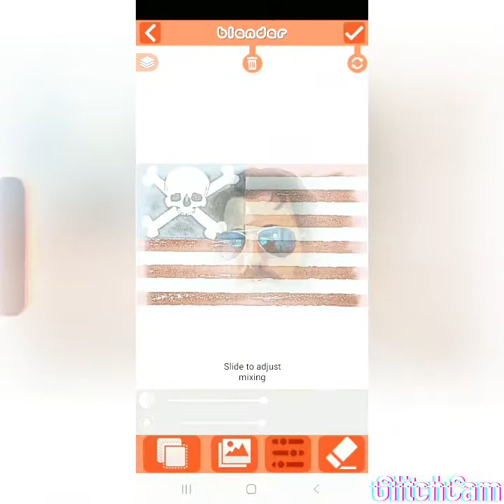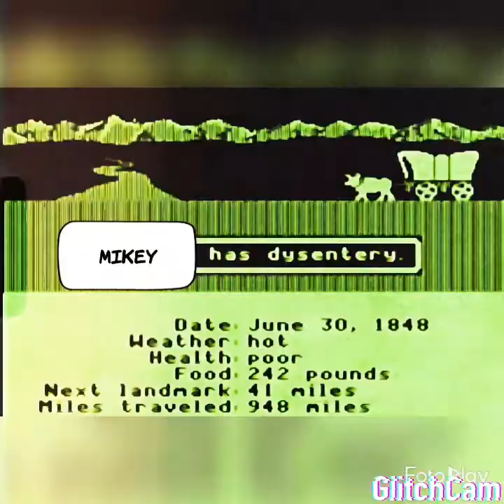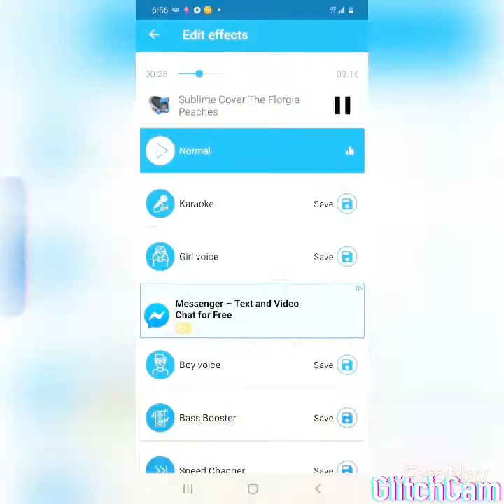The Florgia Peaches- A horse for Babycakes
2020 Vision